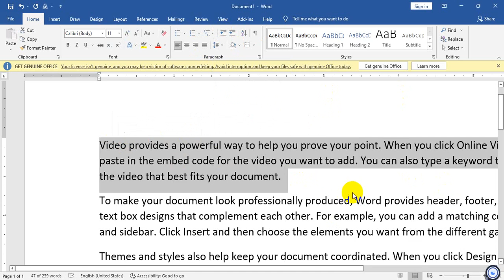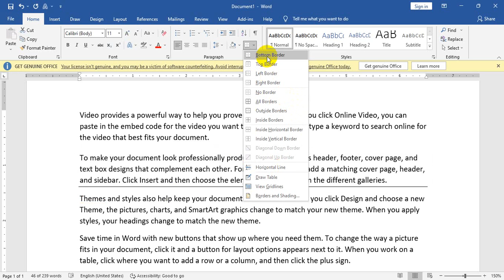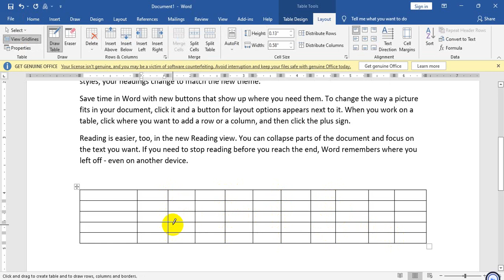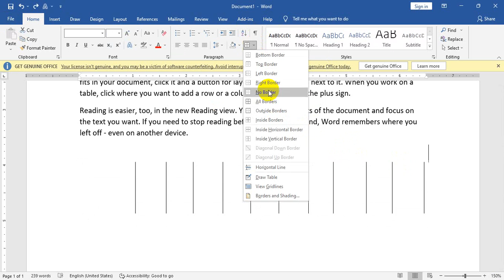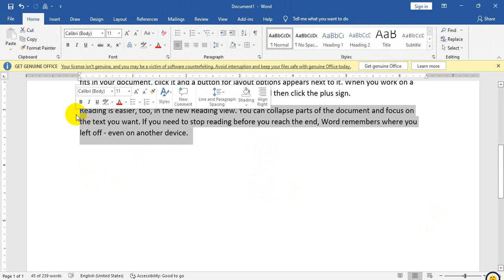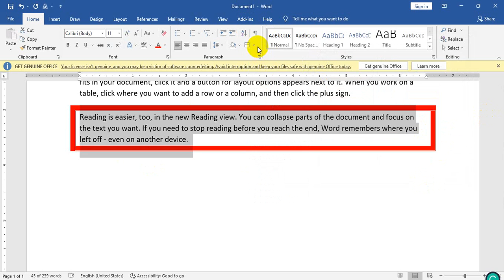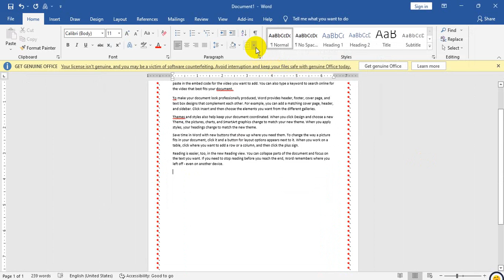07. Home Menu - Paragraph Group